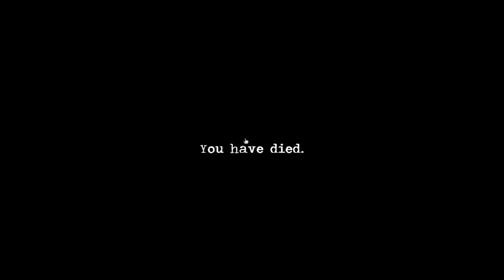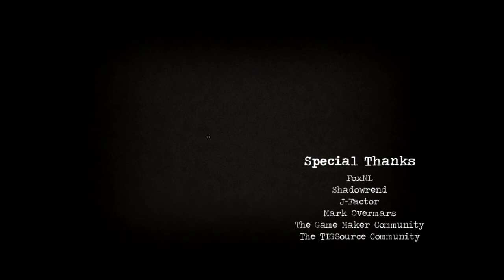Lon plays Ascension 3: Final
Well that was fun. However I think it would have made more sense if the last room was caved in or something. It doesn't really add up that it would lead you there.